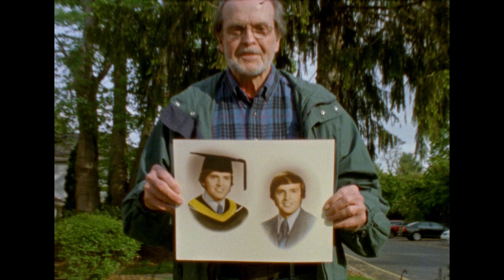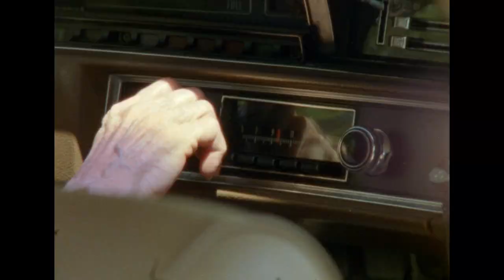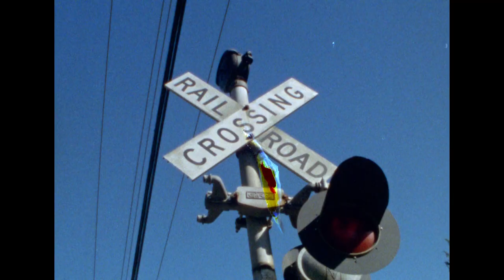Deerwoods Deathtrap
50 years ago Jack and Betty were hit by a train and survived. This is their story.

A short documentary by James P. Gannon

Starring - John W. Gannon, Elizabeth Gannon
Editor - Jason Tippet
Producers - James D. Cochran, April Gannon, Matt Ferrin, Joseph K. Gannon, Chris Cipriano
Original score - Stephane Laporte (Domotic)
Sound mix/editor - Patrick Janssen
Cinematography - James P. Gannon
Title Design/Vimeo Thumbnail - Matt Ferrin
Graphics - Horatio Baltz

A Pocket Storms Production

Shot on Kodak Super 8mm 50D

FESTIVAL SELECTION
Sundance Film Festival
Aspen Shortfest - Winner Special Jury Award
Oak Cliff film festival - Winner Special Jury Award
NHDOCS - Winner Best Short Film
Philadelphia Film Festival - Winner Best Local Short
Holly Shorts - Winner Best Super 8 Short
Digital 8 & Super 8 Film Festival - Winner Best short